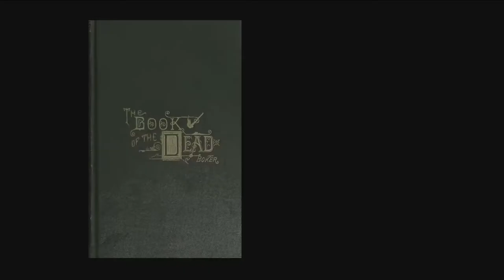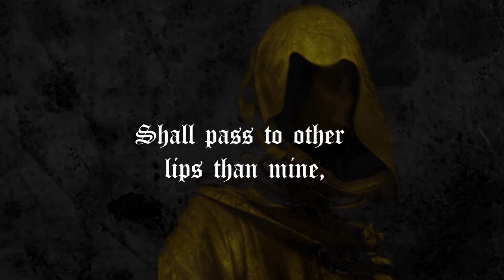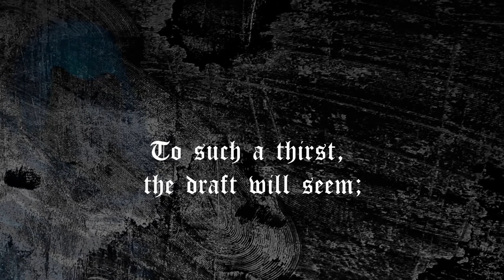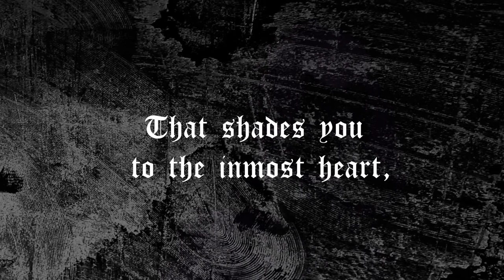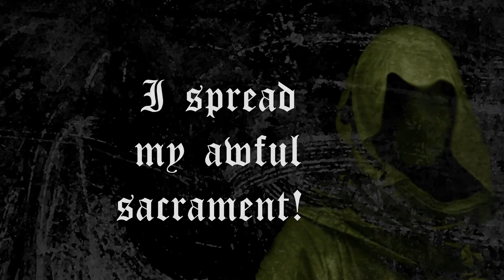Book of the Dead Pt 7 by Dimaension X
Minimal(ish) blackened drone doom metal, based on George H. Boker's poem, "The Book of the Dead," written in 1882.

Guitar signal chain: Schecter Omen-6 tuned to Drop-D
Line 6 POD Go - Using the PV Panama amp model
Bass: 4Front Bass VSTi - Kuassa Auto-Filter, JS 4-tap Phaser, Ignite TSB-1, Ignite SHB-1 amp
Drums:  Kvlt Drums 2 (custom preset)
Synths: Laptop Musician Padspheres & Uhe Podolski